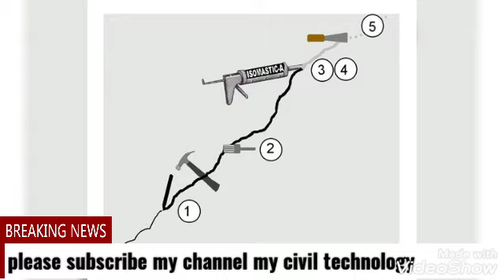how to Repair walls cracks through chemicals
how to seal or Repairs cracks of  bricks or CMU walls through chemicals.